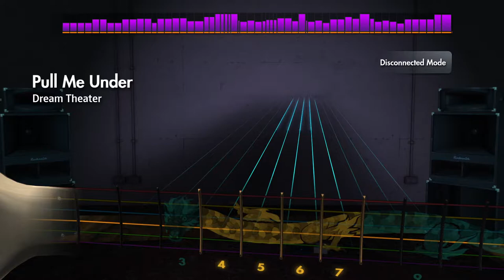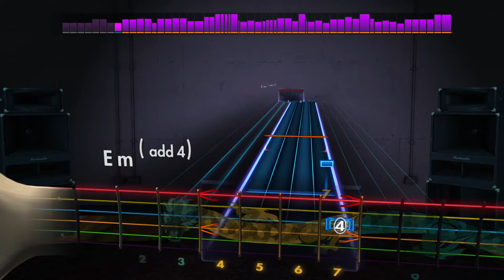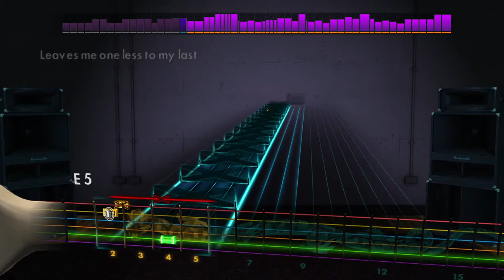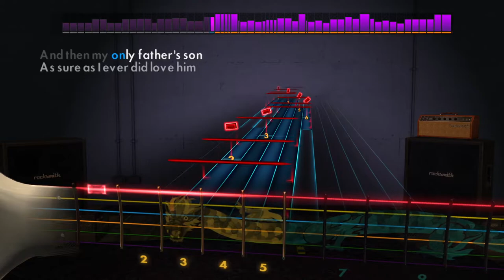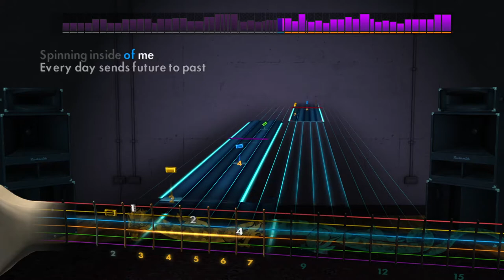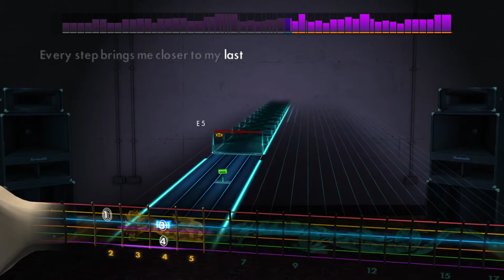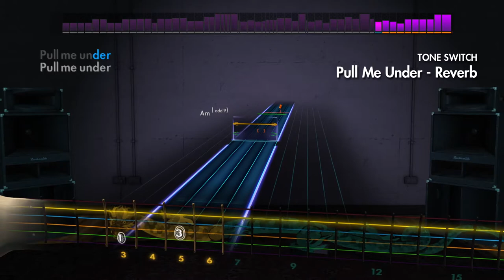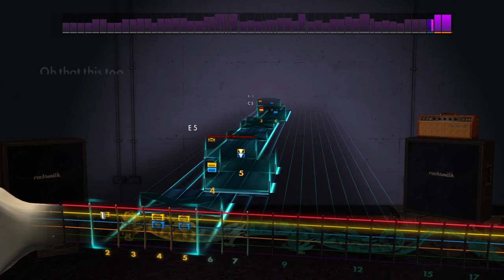Rocksmith Lead - Dream Theater - Pull Me Under